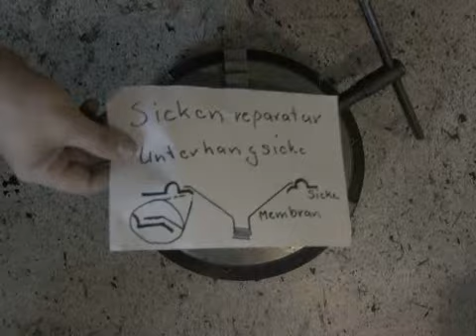Speaker 89E J8A JBA Refoam